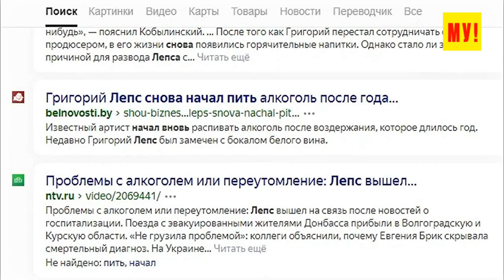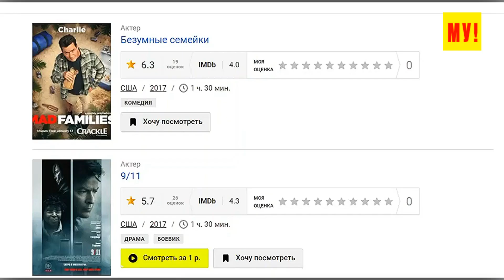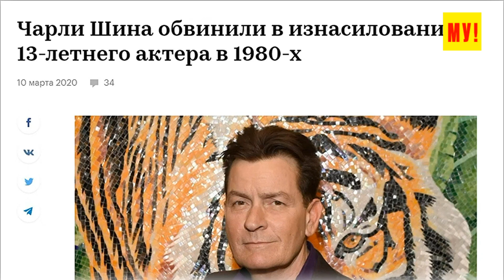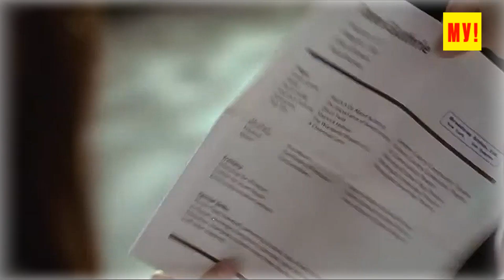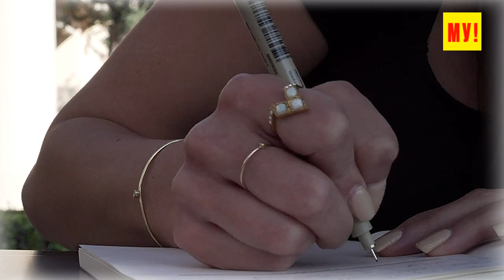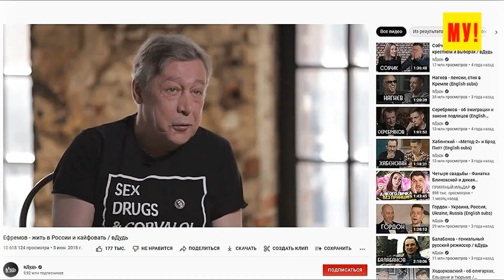Без вреда для психики! ⚠️ Григорий Лепс, Ольга Бузова и др. синяки. ТОП 10 знаменитостей алкоголиков